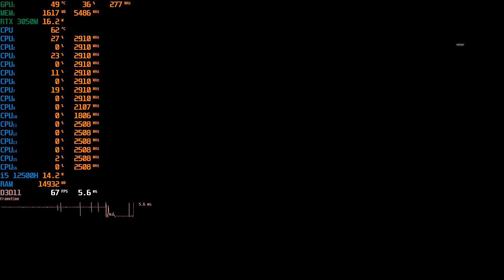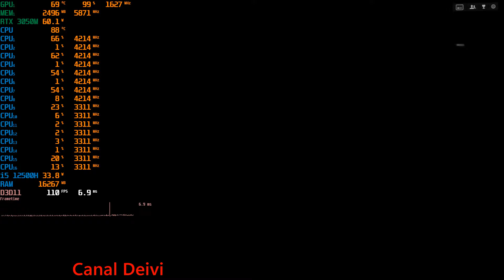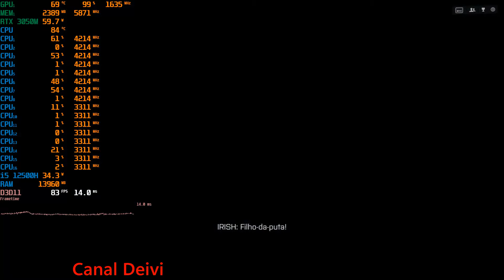Battlefield 4 i5 12500H + RTX 3050M + 32GB RAM DDR4 3200MHz HP Victus 15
Gameplay do Game - Battlefield 4
Resolução Full HD 1920x1080 pixels
Média FPS
Preset Alto
Notebook/Laptop HP Victus 15 (2022)
Placa de video - RTX 3050M 4GB GDDR6 modelo de Notebook/Laptop
Processador Intel i5 12500H Stock 3.30 GHz a (4.50 GHz Turbo) - 4 Núcleos Performance, 8 Núcleos Eficiência e 16 Threads
32 GB RAM DDR4 3200MHz CL16 - Total
2 Módulos de 16GB Memoria RAM DDR4 à 3200MHz CL16 Zeus TEAMGROUP T-Force
Wi-Fi 6
SSD M.2 512GB Gen4
HDD Externo WD 4TB My Passport Ultra Blue USB-C e USB 3.1 - WDBFTM0040BBL-WESN
Windows 11
Base Cooler da DeepCool MULTI CORE X6